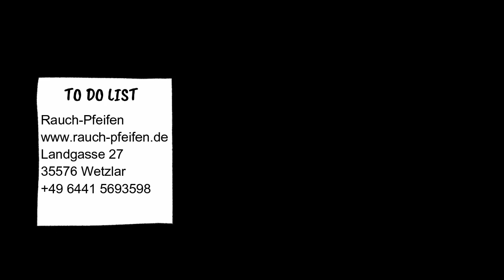𝒫𝒻𝑒𝒾𝒻𝑒𝓃𝓇𝒶𝓊𝒸𝒽𝑒𝓇 𝒹𝑒𝓇 𝐼𝓃𝓈𝑒𝓁: Review über den köstlichen "Burgund" von Rauch-Pfeifen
Hola Amigos, heute die Geschichte über das mögliche Ende einer langen Suche nach einem Weintabak. Spannende Unterhaltung.

Hola amigos, today the story about the possible end of a long search for a wine tobacco. Exciting entertainment.